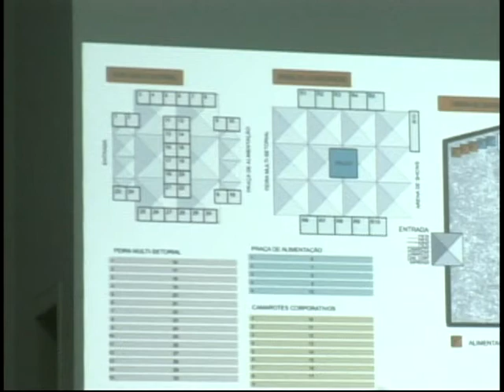Últimos ajustes para o Festival do Camarão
Os últimos ajustes já estão sendo feitos para mais uma edição do Festival Nacional do Camarão em Imbituba.